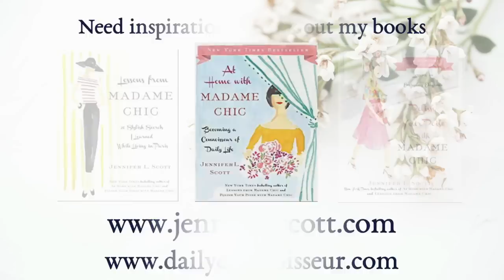The Chic Assignment June 2019 | Jennifer L. Scott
Welcome to The Chic Assignment for June 2019! Visit my corresponding blogpost for more detail on the assignments, plus news, Instagram, and comment of the week

Please share these Chic Assignments with any friends that you have who crave more culture in their lives.

Chic Assignment no. 3 Dine al fresco (outside)

Chic Assignment no. 4 Drink more water
Here is an article on the benefits of drinking enough water

As always, continue to read, read, read. I hope you will also join us for the last installment of the Mapp & Lucia Book Club.

Please leave your findings from this month's Chic Assignment in the comments or tag me on social media using the hashtag TheChicAssignment I'll check in with you mid-month with my findings.

I have 3  affordable eCourses that you will love:
Create Your Own Ten-Item Wardrobe
*NEW* How to be Efficient at Home

About me: Hello, I'm Jennifer L. Scott, wife, mother of four, and New York Times bestselling author of LESSONS FROM MADAME CHIC, AT HOME WITH MADAME CHIC and POLISH YOUR POISE WITH MADAME CHIC (Simon & Schuster) and the upcoming CONNOISSEUR KIDS (Chronicle Books) due in 2019. On this channel you will see ten-item wardrobe, le no makeup look, living well at home, recipes, parenting and many other tips on how to become your own Madame Chic and Daily Connoisseur.